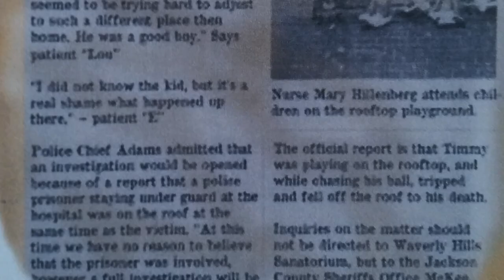Do Spirits Return ?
Trailer for Do Spirits Return, seance, Waverly Hills Sanatorium